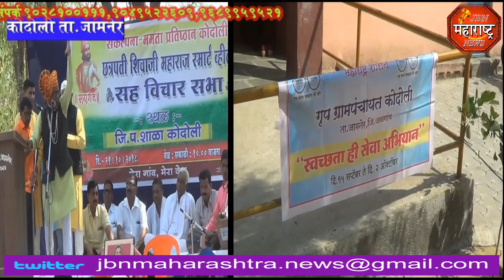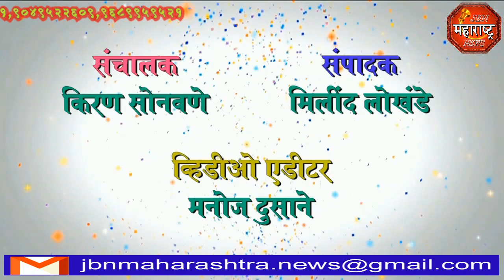jbn maharashtra news jalgaon